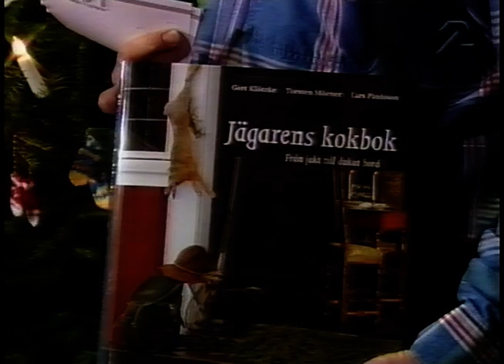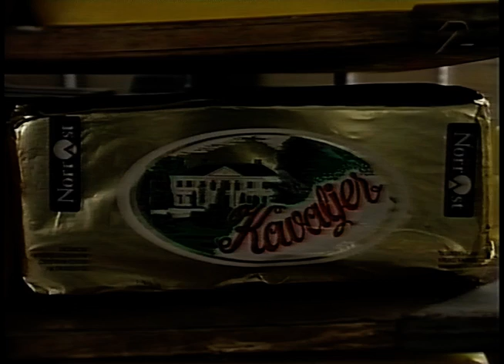Café Örebro (SVT 1995-12-05)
Café Örebro från 5e december 1995.
Programledare Per Eric Nordquist. Gäster är bland annat Peter Flack (Hjalmar Berglund)